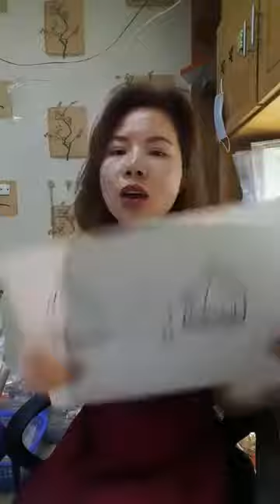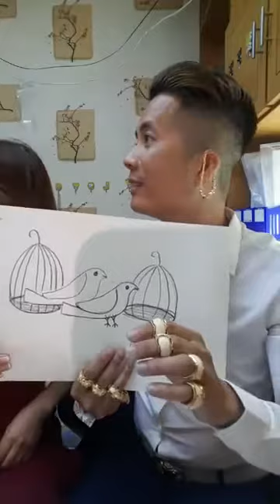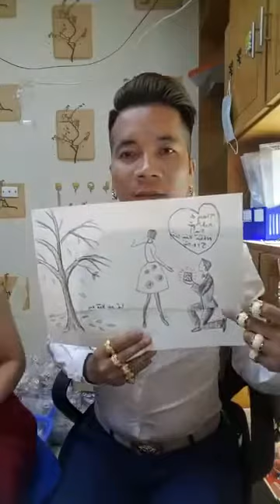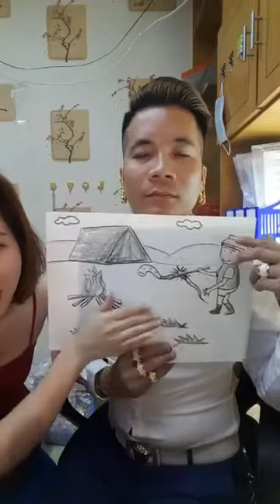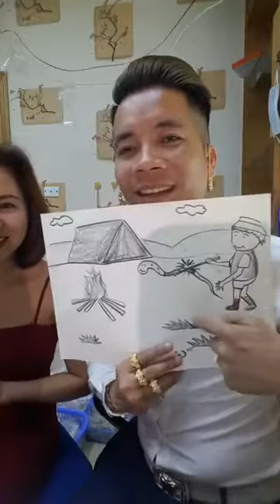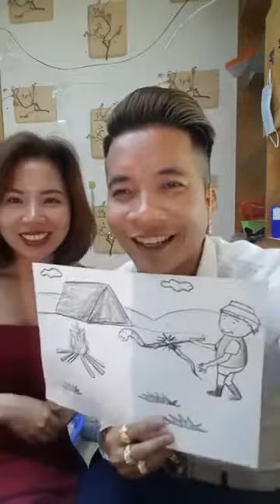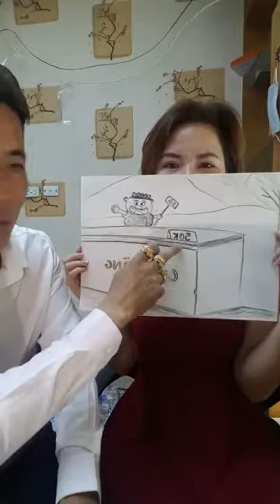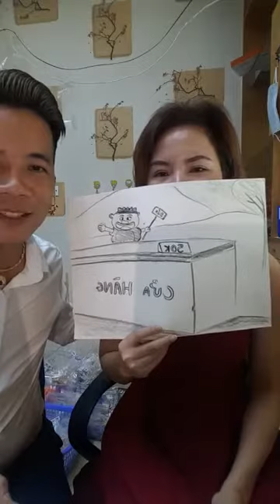Mua thanh ly laptop |Mua thanh ly may in | Mua thanh ly may tinh | Mua thanh ly may photocopy , UPS